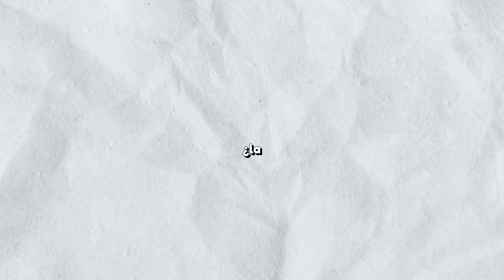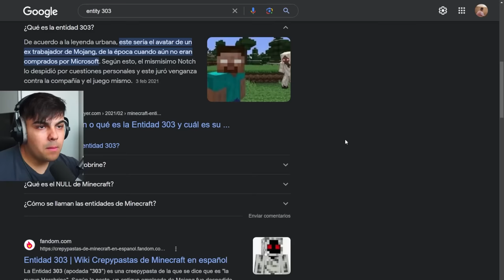Probé Más Mitos Terroríficos Que Realmente Existen en Minecraft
Probé Mitos Terroríficos Que Realmente Existen en Minecraft
ENTRA A MI SERVIDOR DE MINECRAFT
👉 IP:  play.deathban.es